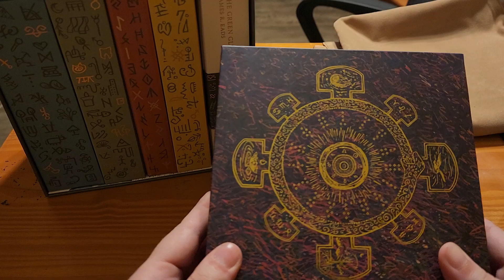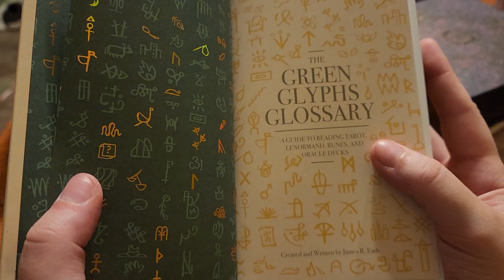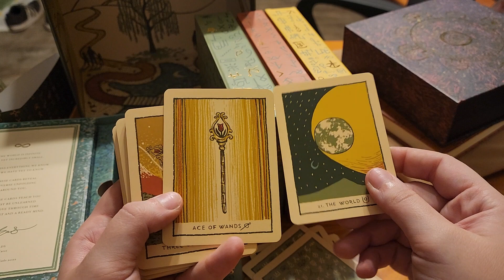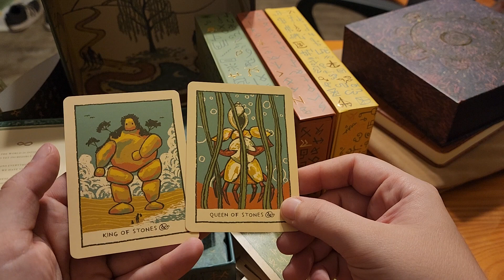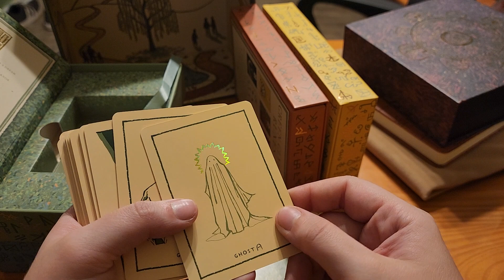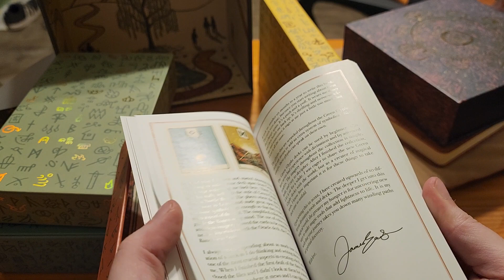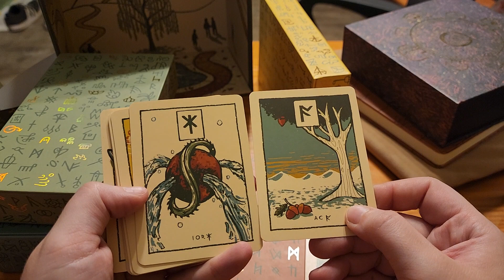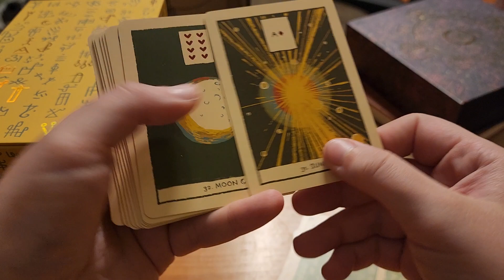Green Glyphs box set kickstarter unboxing by James R. Eads